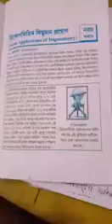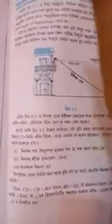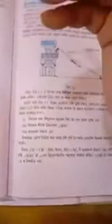BASIC OF TRIGONOMETRY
Name of the teacher : Mridul Baruah. Topic :TRIGONOMETRY, CLASS :IX